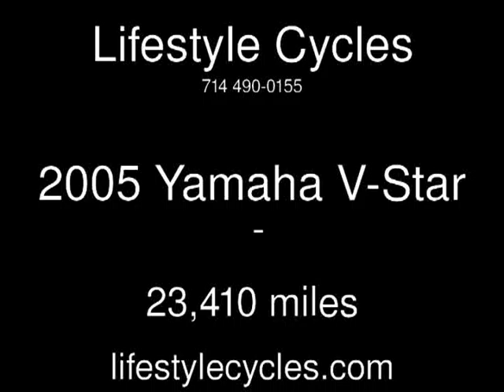2005 Yamaha V-Star Used Motorcycles - Anaheim,California - 2013-06-12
See more details about this used motorcycle This 2005 Yamaha V-Star with 23,410 miles is for sale at Lifestyle Cycles.